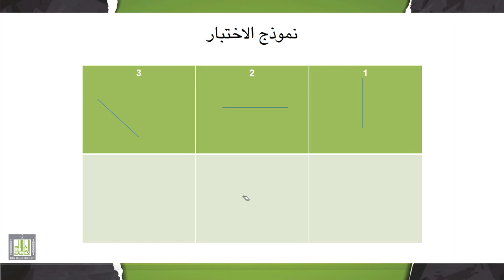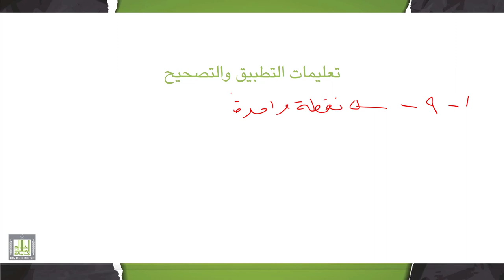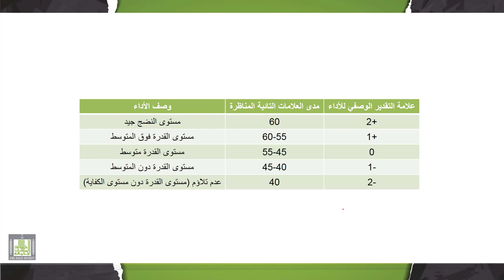تقييم وتشخيص صعوبات التعلم | 5-3 | اختبار التكامل البصري الحركي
الوحدة 5 : تقييم وتشخيص الصعوبات الإدراكية
الدرس 3 : اختبار التكامل البصري الحركي
- هدف المقياس.
- تعليمات التطبيق والتصحيح.